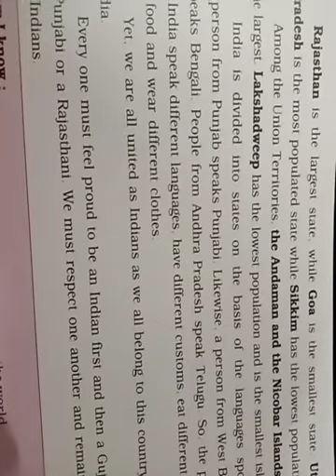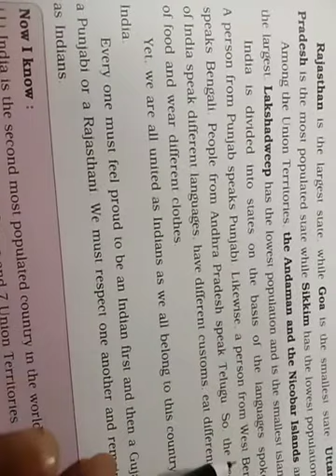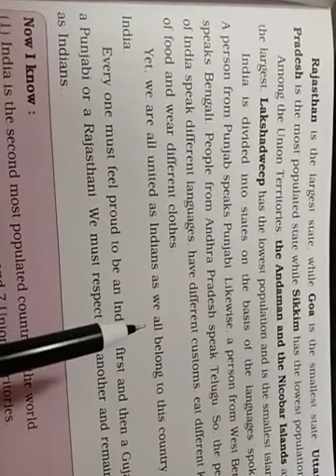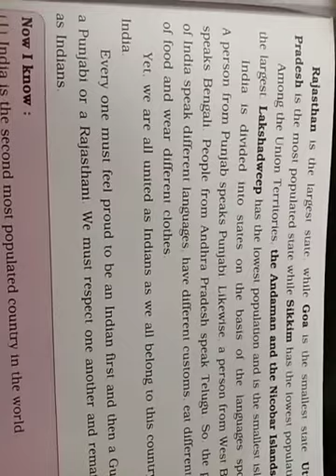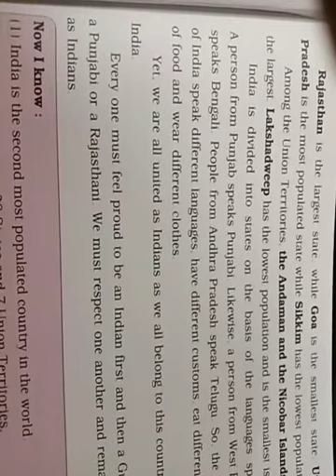States of India Part-3|| ch-4|| social studies Grade-3